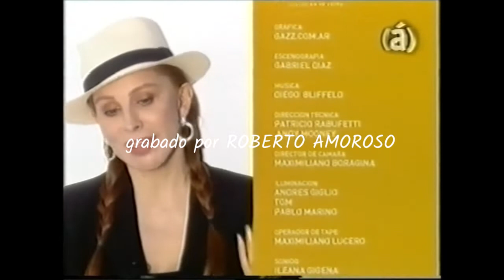Mensaje para el 2050 - Nacha Guevara